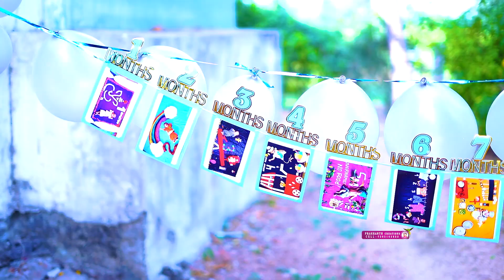ChinniThandriNinnuChoodaga||PreBirthDay_Shoot Himanshu's||Prashanth_Photography_7382102822